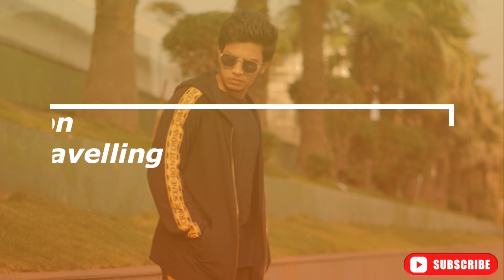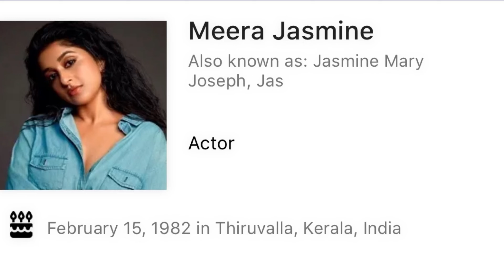SWAG Review | Sree Vishnu | Vivek Sagar | Ritu Varma | Hasith Goli | Sunil | First Day Morning Show